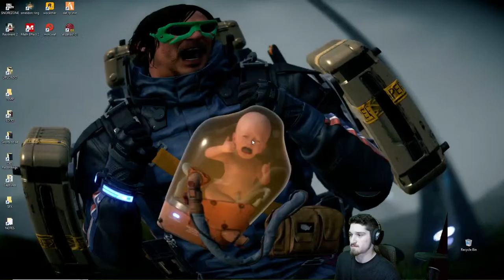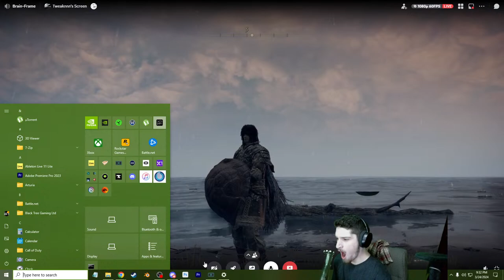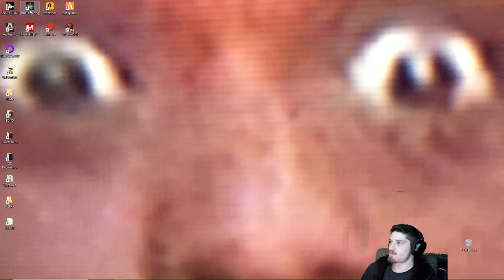FIRST elden ring PLAYTHROUGHM, guided by elder phalynx of the order